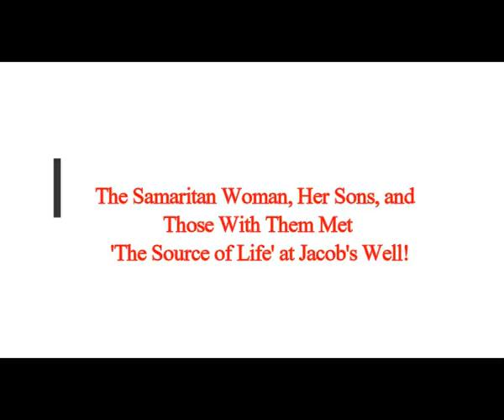The Samaritan Woman, Her Sons and Those With Them. She Met 'The Source of Life' at Jacob's Well!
3) FACEBOOK:  f / mlordandgod2..  .!
4)TWITTER:      / mlordandgod​​​​​​..  .